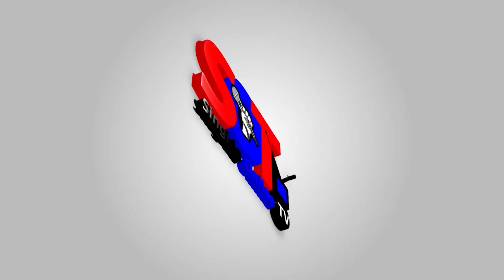MAADHIMISHO YA MIAKA 46 YA CCM MKOA WA SINGIDA /MARTHA MLATA MWENYEKITI CCM MKOA AFUNGUKA MAZITO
mgeni rasmi wa Maadhimisho ya miaka 46 ya kuzaliwa kwa chama Cha mapinduzi CCM mkoa wa Singida Martha Mlata atoa ombi kwa walezi juu ya swala la watoto kuhudhuria Shule na kuwalinda dhidi ya hili wimbi la ukatili kwa watoto pia amewasihi viongozi na wananchi kiujumla kulinda Amani ya Nchii hii.